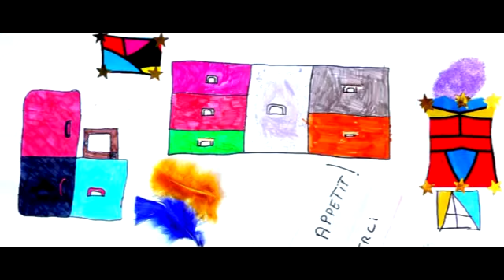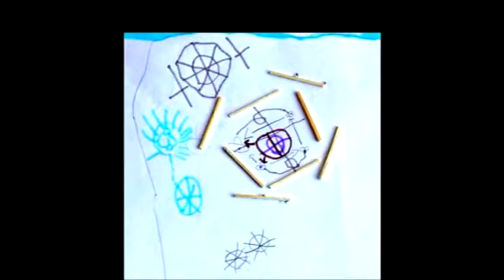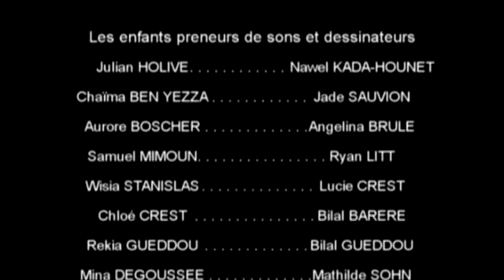Histoire d'un son